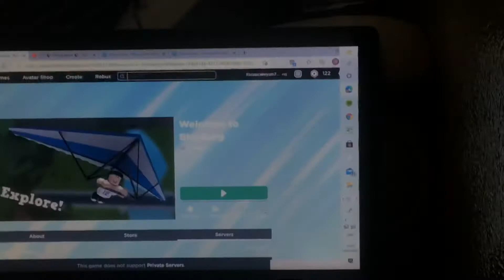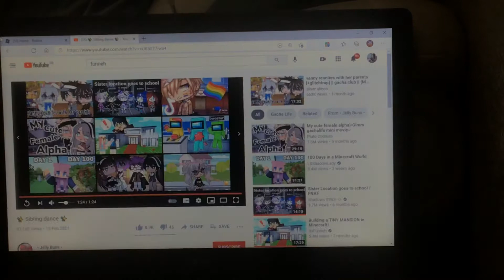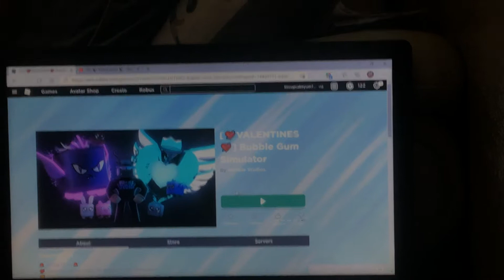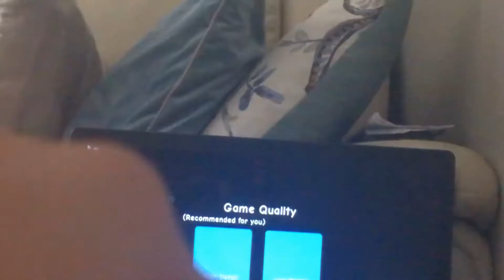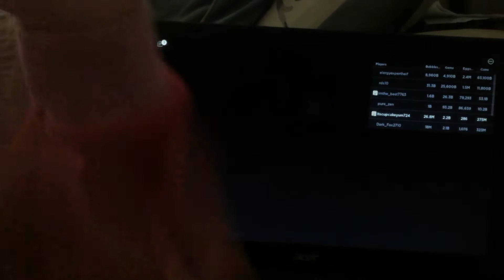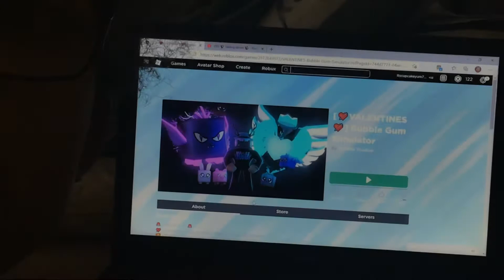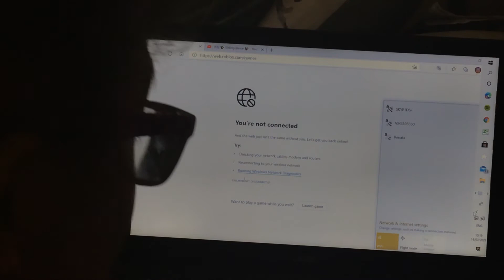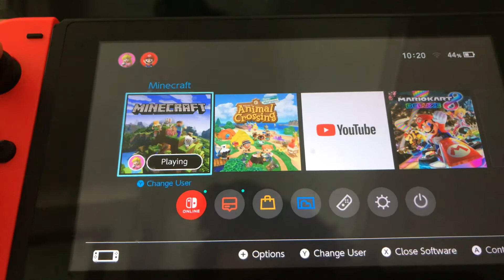Just a vid